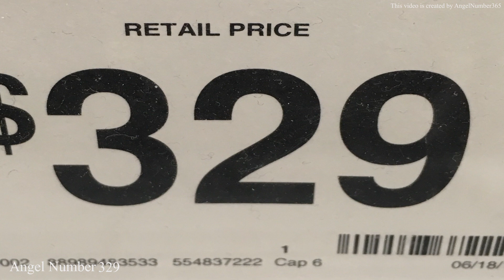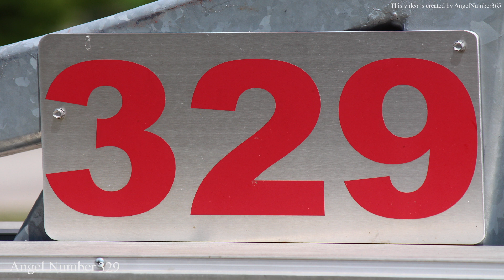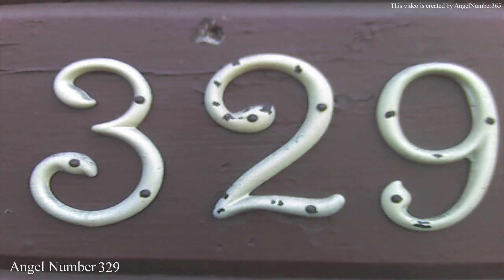Unveiling the Secret Meaning of Angel Number 329